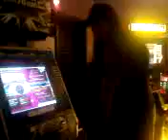Danual does Sunkiss Drop at Valdosta Mall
Playing on a Supernova 2 cabinet at the Valdosta Mall in Remerton. The Dreadlock Dancer returns! Just without the dreads this time. :P